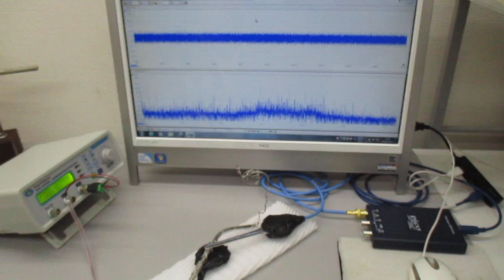オリジナル超音波実験（超音波と表面弾性波）